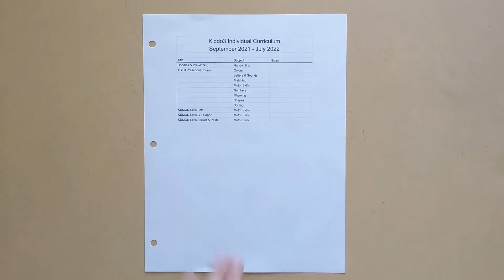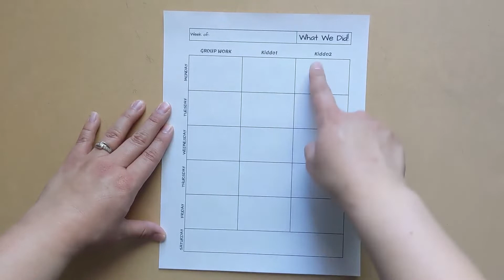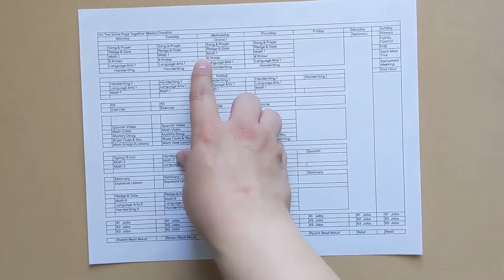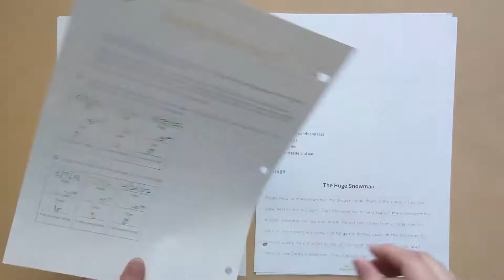Homeschool Record Keeping When Your State Doesn't Require It - Why, What, How || Show & Tell Collab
Tracking what is accomplished daily in different seasons of life plus what to do with all of the pictures you take on field trips, completed curriculum, and all of the beautiful things your kiddos create!

The Homeschool Show & Tell series is an open collaboration for the 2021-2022 school year hosted by @RootedinRest  & @TheWaldockWay

YouTubers are welcomed to film and join in by adding their video on the topic to the open playlist.

Chapters
0:00 Intro - WHY
0:55 Collab info
1:29 Year overview of curriculum
1:52 Daily work tracking intro
2:06 I started with a planner
2:24 Homemade tracking sheet with categories
2:56 Detailed Checklist
3:20 Back to a planner
3:57 Experiences/activities/field trips - things you take pictures of
5:11 Completed individual curriculum
5:56 Art/crafts - their creations
7:22 Completed group subject curriculum